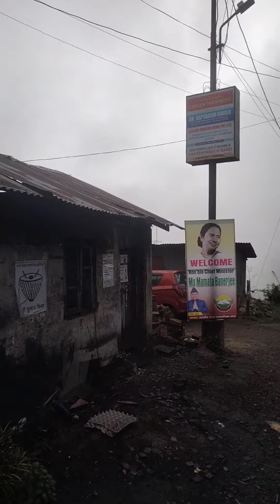Darjeeling West Bengal toy trains Ride,s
darjeeling tour